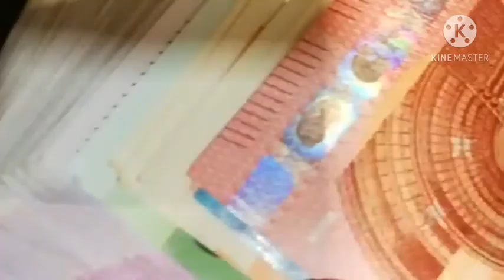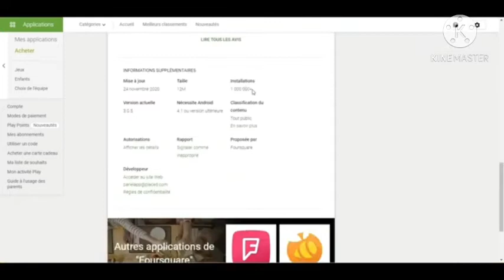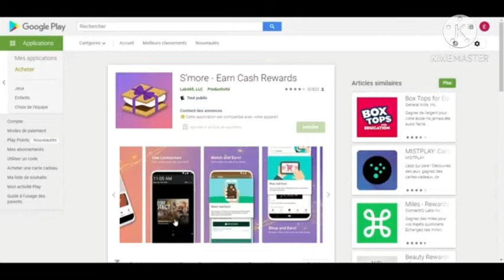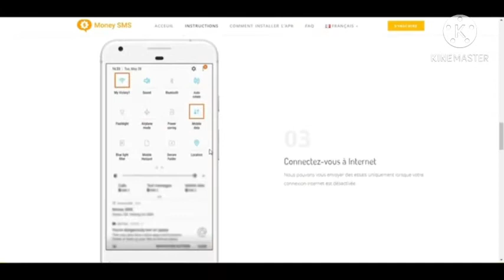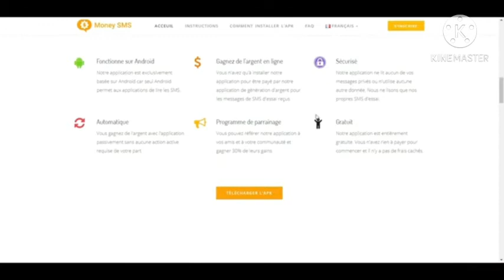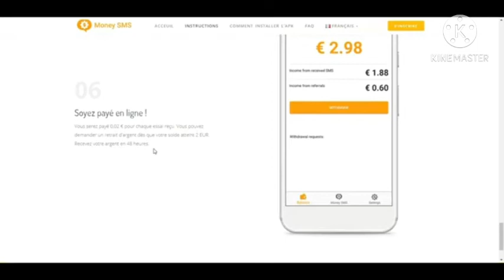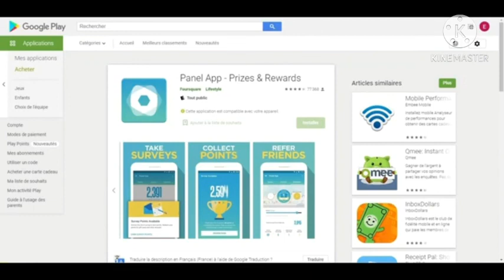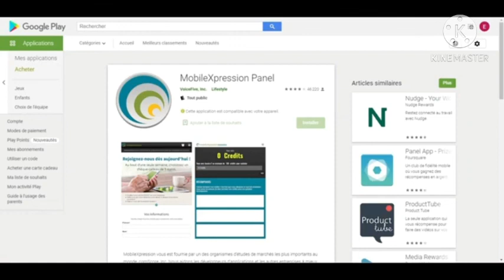Ces Applications Gratuites Vous Paient À Ne Rien Faire (Gagner De L'argent En Ligne)